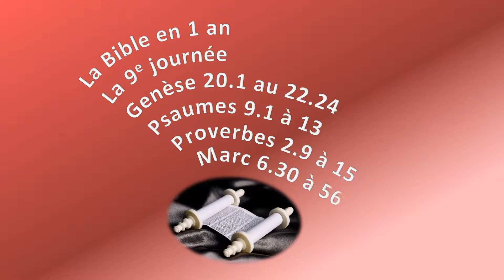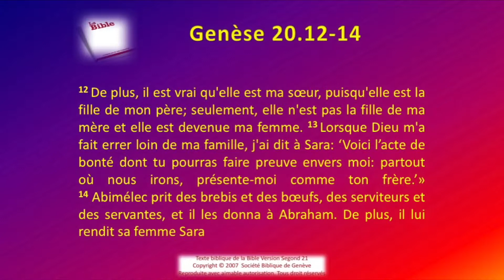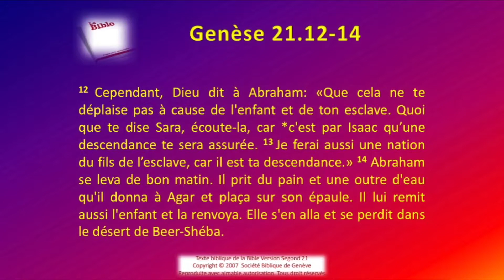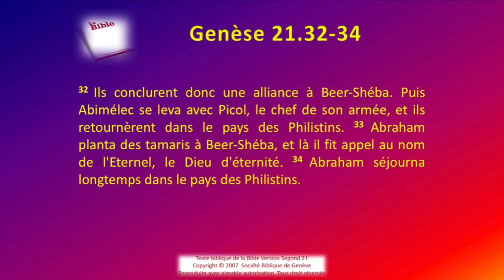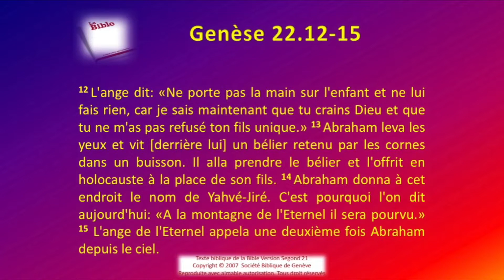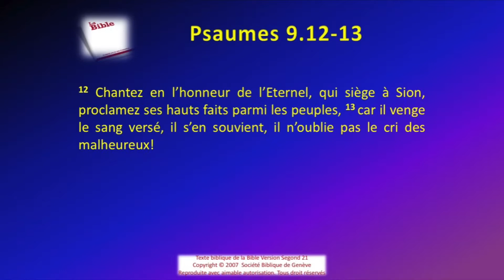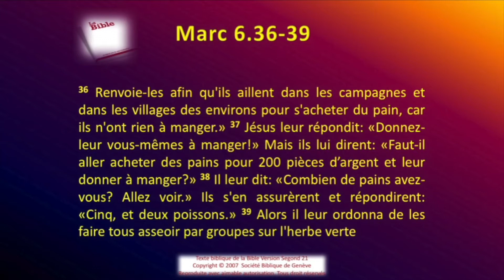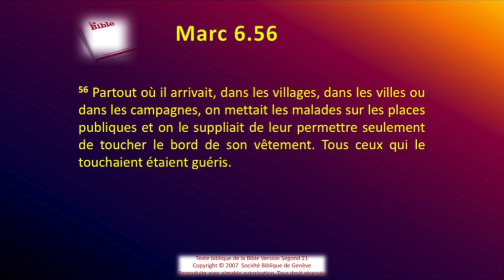La Bible Sg21 en 1 an le jour 009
L’Écoute de la Bible en 1 an: La Bible Sg21 en 1 an 01 janvier 1-31